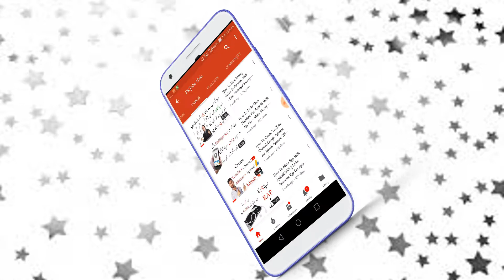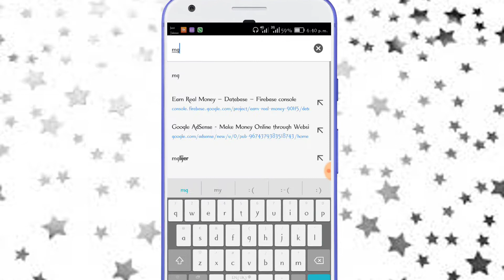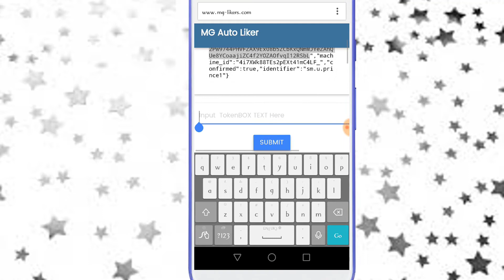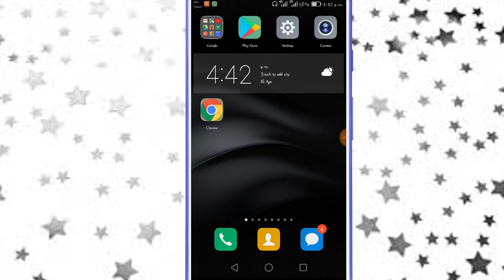How To Get More Like On Facebook Post/Photo In Urdu Hindi 2018 || Best AutoLiker For Facebook